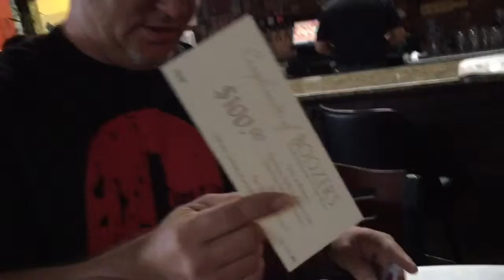Pay it forward and see what happens